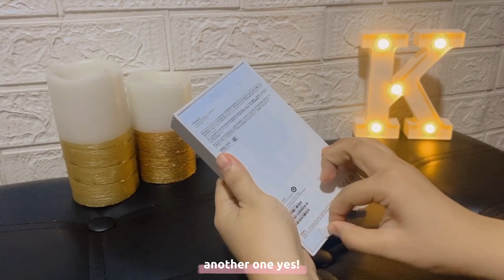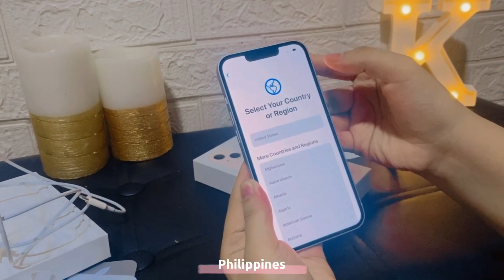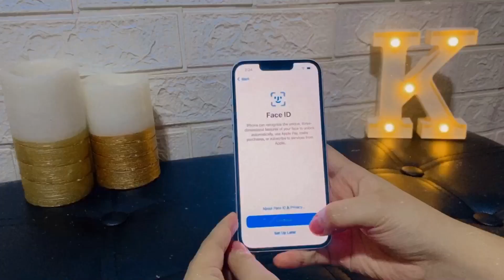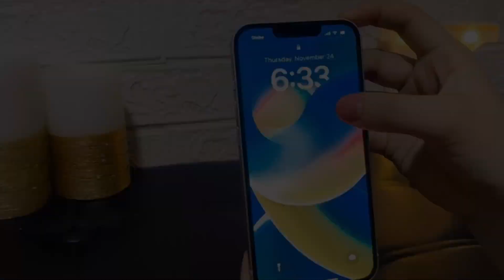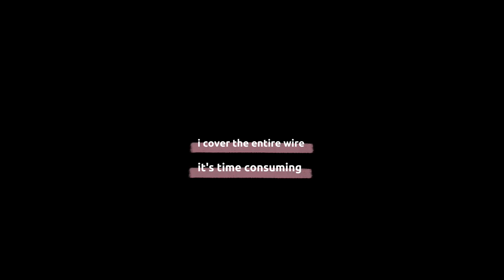iphone 13 pink 128 gb (dual sim) unboxing + accessories + cute wallpaper💖 || aesthetic ✨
i find this unboxing relaxing to watch that’s why I also tried doing this on my channel. I hope you like this kind of vlog, babykeyks! 🥰

If you're a fan of accessorizing your phones, you may want to consider checking out my list of iphone accessories:

Don’t skip ads, it’s a big help to me.